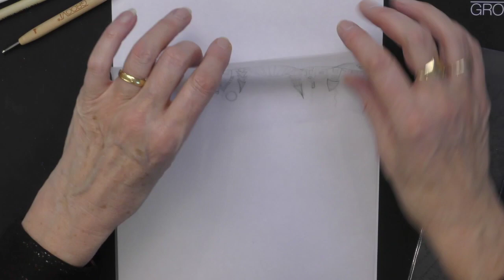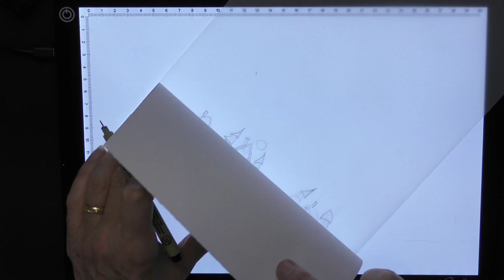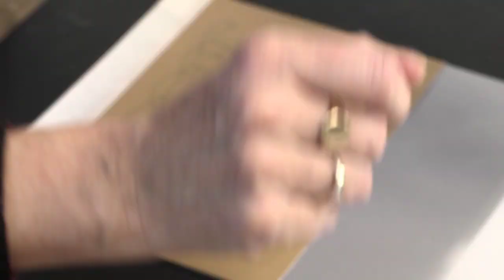🔴Clarity LIVE from the SHAC Shack - Episode 134 - A Winter Wonderland Day 2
Let's add more details and some colour!